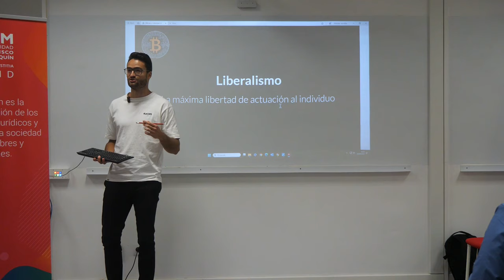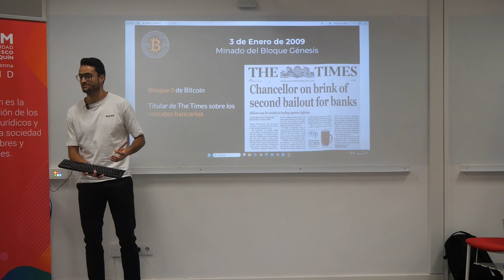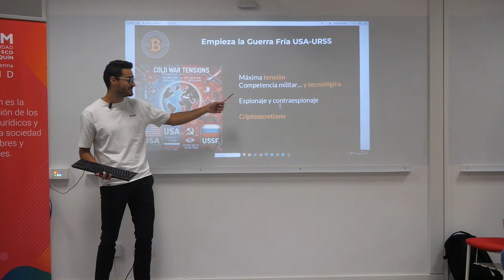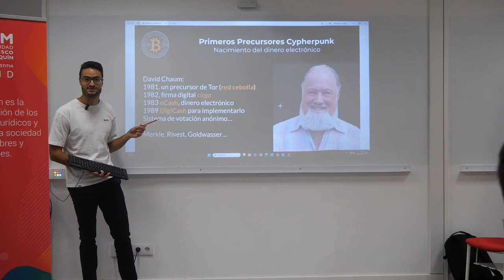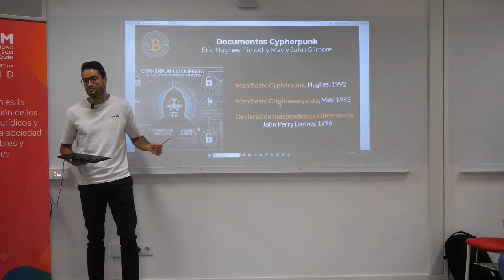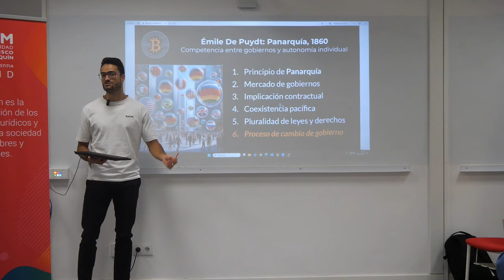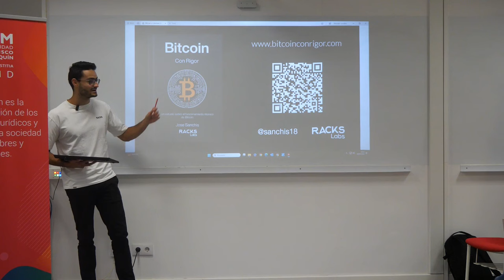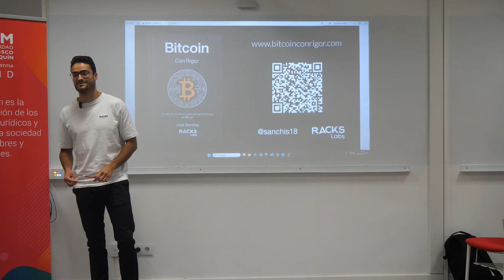Bitcoin con rigor y Liberalismo: ¿Estamos ante el último bastión de LIBERTAD ECONÓNOMICA?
🔍 Si estás interesado en aumentar tu conocimiento sobre Bitcoin.

En este video, José Sanchís, autor del libro "Bitcoin con Rigor", explora Bitcoin como la herramienta definitiva de libertad financiera y resistencia al control estatal.

A través de una charla profunda, Sanchís explica los fundamentos del liberalismo y cómo Bitcoin se alinea con esta filosofía, actuando como un refugio de valor en tiempos de incertidumbre económica.

Aprende sobre la historia de Bitcoin, desde su nacimiento en 2008, su conexión con los movimientos cypherpunk, y cómo desafía las estructuras de poder tradicionales. Si buscas una visión seria y fundamentada sobre el potencial de Bitcoin, ¡este video es para ti!